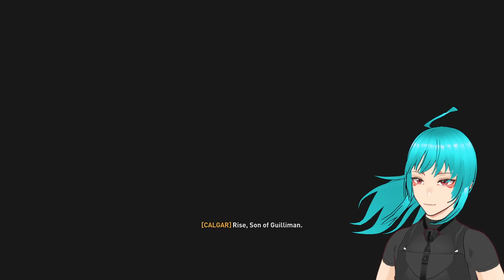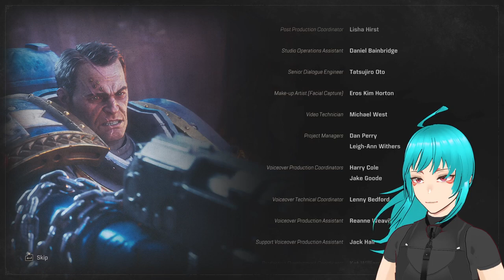Space Marine 2 (Full Game Part 3/3) Veteran Mode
Warhammer 40k: Space Marine 2 is a hack-n-slash third-person shooter videogame developed by Saber Interactive and published by Focus Entertainment. A sequel to Warhammer 40k: Space Marine, the game released for PlayStation 5, Windows, and Xbox in September 2024.